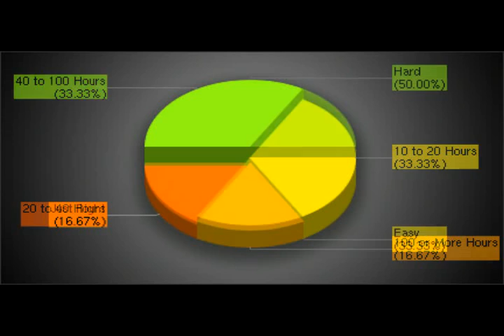Wizards & Warriors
the true story